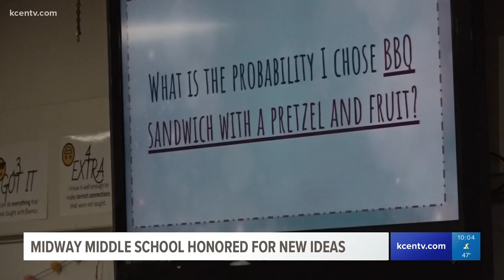Midway Middle School receives national "School to Watch" award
Channel 6 reporter Andrew Moore went to Midway Middle School to see how it stands out from others in the country.